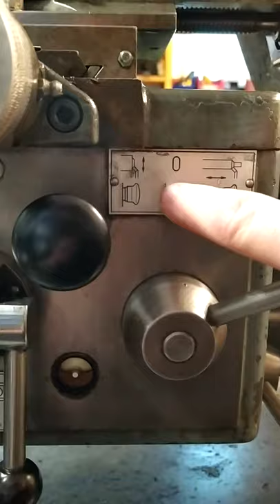Weiler matador vs lathe, leadscrew operation